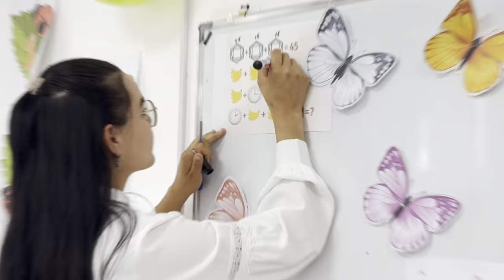Osiyo Xalqaro Universiteti o'qituvchisi Sayfullayeva Nozima darslaridan lavhalar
@Osiyo.Xalqaro.Universiteti. Pedagogika va psixologiya kafedrasi o'qituvchisi Sayfullayeva Nozima